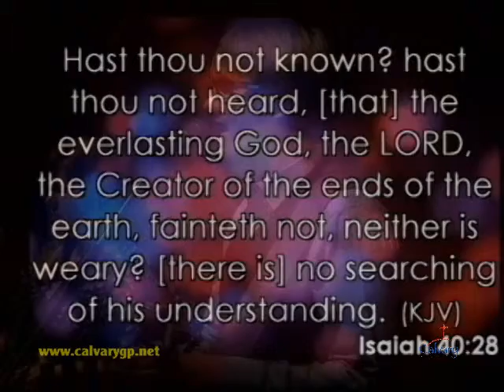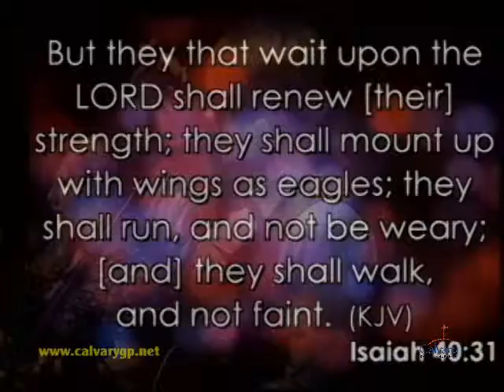Trey Hyman Leading Worship January 29, 2012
Trey, Deborah, Jeni, Jesse, Kaleb, Clayton and Calvary Baptist Church Choir during the worship service on January 29, 2012. Michelle and Nathan Cash singing the special...